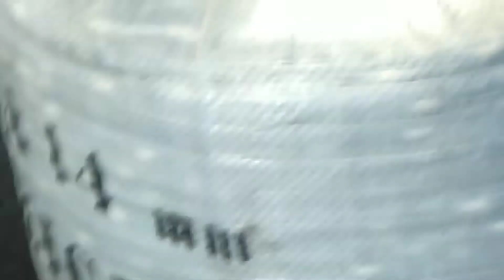ang buhay ng taksay(Ang pag repair ng lambat)fishing